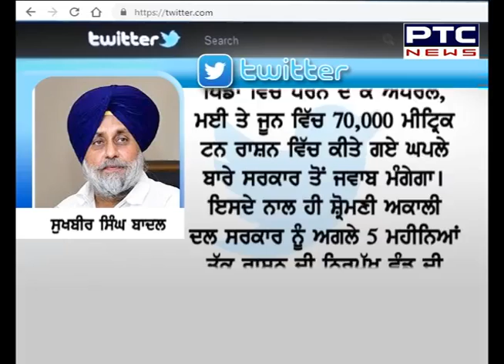ਪੈਟਰੋਲ-ਡੀਜ਼ਲ ਦੀਆਂ ਵਧਦੀਆਂ ਕੀਮਤਾਂ ਖ਼ਿਲਾਫ਼ ਸ਼੍ਰੋਮਣੀ ਅਕਾਲੀ ਦਲ ਦਾ ਸੰਘਰਸ਼ - PTC News Punjabi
🔹ਗਰੀਬਾਂ ਲਈ ਸਸਤੇ ਰਾਸ਼ਨ ਦਾ ਜ਼ਰੀਆ ਨੀਲੇ ਕਾਰਡ ਕੱਟਣ ਜਾਣ ਖਿਲਾਫ਼ ਵੀ ਆਵਾਜ਼ ਕੀਤੀ ਜਾਵੇਗੀ ਬੁਲੰਦ
🔹ਪਿੰਡਾਂ 'ਚ ਧਰਨੇ ਦੇ ਕੇ ਸਰਕਾਰ ਤੋਂ ਅਕਾਲੀ ਦਲ ਮੰਗੇਗਾ ਜਵਾਬ
🔹ਜਾਣੋ ਪੂਰੀ ਖ਼ਬਰ - PTC News Punjabi